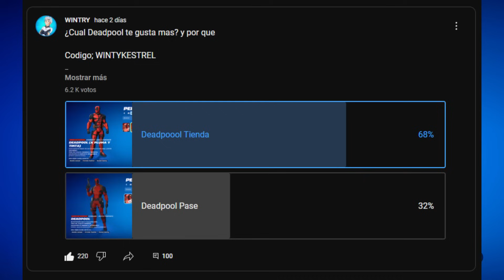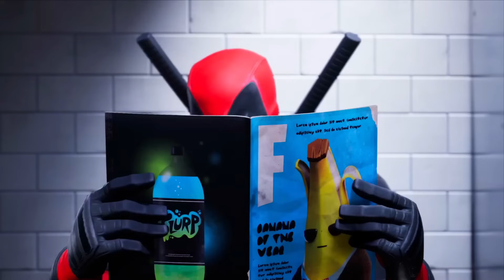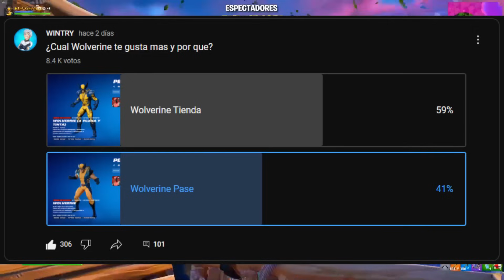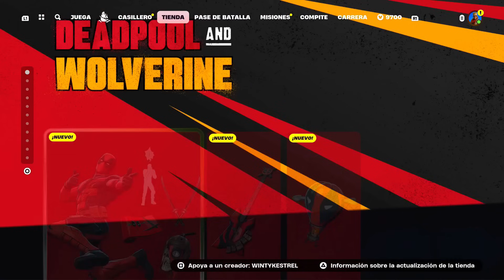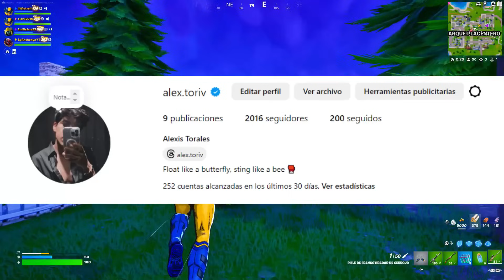DEADPOOL & WOLVERINE ¿CUAL ES MEJOR? OG VS CELLSHADE | Wintry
🎲Música Utilizada:

👾Créditos de algunos clips utilizados:

FORTNITE
SKIN
SKINS
VALE LA PENA
REVIEW
GAMEPLAY
WINTRY
MARVEL
DEADPOOL Y WOLVERINE
CUAL ES MEJOR
VS
CUAL SKIN ES MEJOR